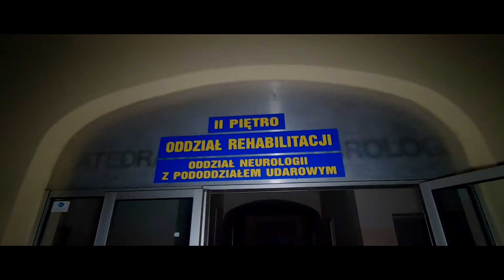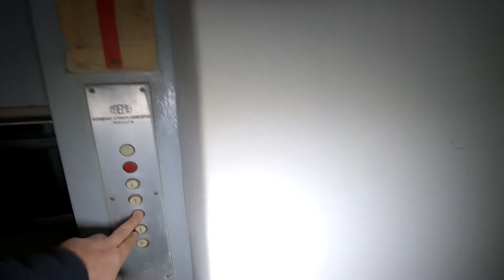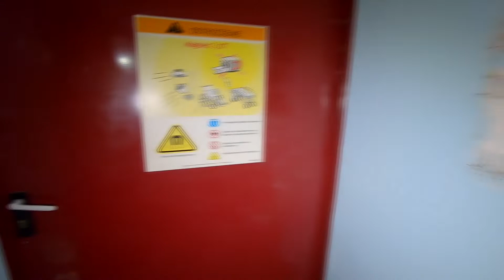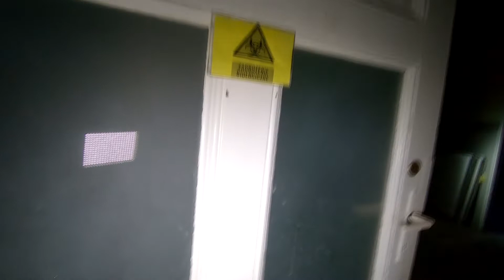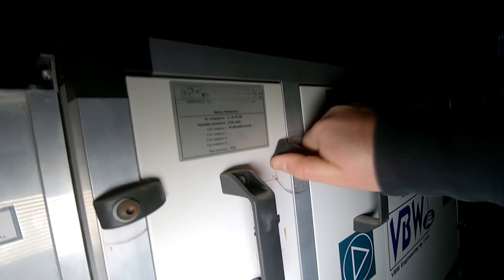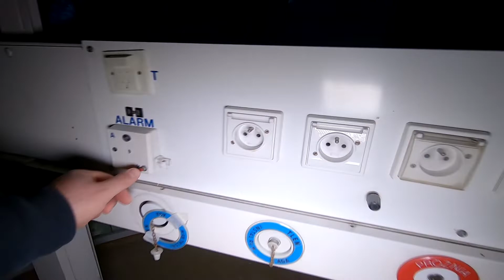NAWIEDZONY SZPITAL - SMTE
Witajcie!
Dziś chcemy zabrać Was do całkiem niedawno opuszczonego szpitala. Zwróćcie uwagę, że obiekt jest jeszcze podłączony do linii energetycznej i praktycznie w całym obiekcie jest prąd.
Szpital został opuszczony niedawno i z tego co wiemy będzie zaadaptowany na biurowiec jednej z większych firm w Polsce.
Zapraszamy Was do oglądania pozostałych naszych filmów i do kliknięcia w przycisk subskrypcji. To pomoże nam wciąż się rozwijać i tworzyć dla Was nowe filmy :)
Miłego oglądania!